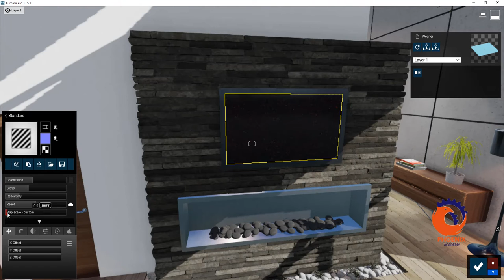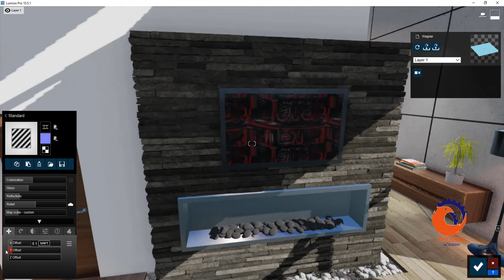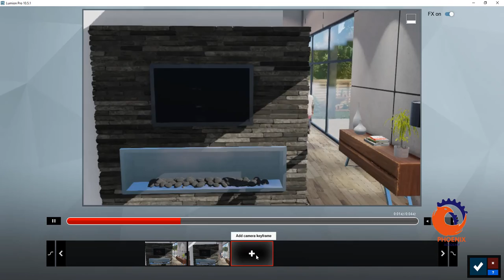LUMION اضافة فيديو للتلفاز